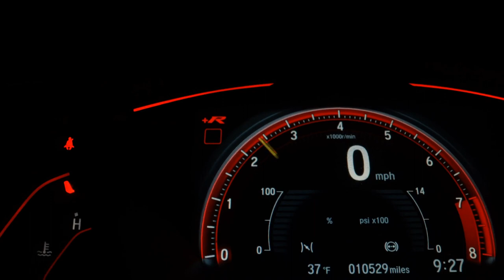HONDA CRV - 2010 - São Bernardo do Campo/SP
VENHA CONFERIR A QUALIDADE QUE SÓ A DRB MULTIMARCAS TEM A OFERECER! VEÍCULOS COM LAUDO CAUTELAR APROVADO! APROVAMOS SEU CRÉDITO COM AS MENORES TAXAS DO MERCADO! FINANCIAMENTO COM OU SEM ENTRADA EM ATÉ 60X! PARCELAMOS SUA ENTRADA NO CARTÃO DE CRÉDITO EM ATÉ 18X.! MELHOR AVALIAÇÃO DO SEU USADO NA TROCA! ACEITAMOS CARTA DE CRÉDITO! USE O SEU FGTS COMO ENTRADA, PLANOS EXCLUSIVOS PARA APOSENTADOS, PENSIONISTAS, AUTÔNOMOS E PARA MOTORISTAS DE APLICATIVOS.
APROVAÇÃO ONLINE E SEM BUROCRACIA.

Veículo: HONDA / CRV 2.0 LX 4X2 16V
Ano: 2010/2010
Combustível: FLEX
Portas: 4 PORTAS
Câmbio: Automático
Cor: PRATA
KM: 152.575

✅ Air Bag
✅ Alarme
✅ Ar Condicionado
✅ Ar Quente
✅ Desembaçador Traseiro
✅ Direção Hidráulica
✅ Freio ABS
✅ Retrovisores Elétricos
✅ Travas Elétricas
✅ Vidros Elétricos
✅ Volante com Regulagem de Altura
✅ Limpador Traseiro
✅ Trio Elétrico
✅ Piloto Automático
✅ Entrada USB
✅ Porta Copos
✅ Direção Elétrica
✅ Console Central
✅ Rádio USB
✅ Som Original